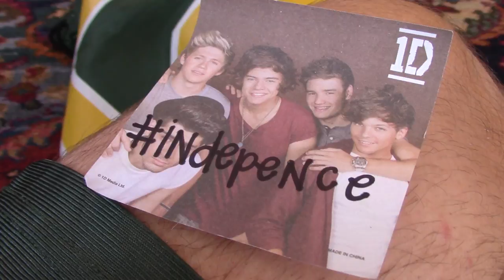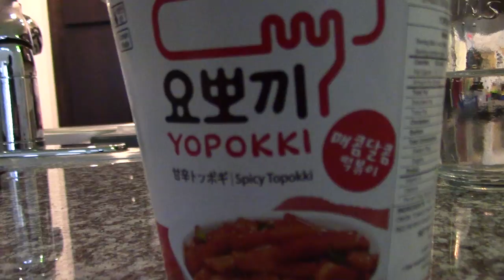move-in day with yaboyy kenny starr [BaylorWelcomeWeek 2015, Day 3] (Wed, 08.19.15 - ALAMAD #739)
as part of welcome week, we got to help some of the freshman move in to their dorms today! i'm so excited because this is my last move-in ever hehehehe. and SPECIAL GUEST APPEARANCE by baylor's own prez, yaboyy ken starr! pleasant surprise!! i'm sweaty.